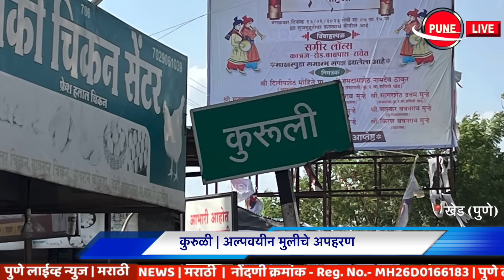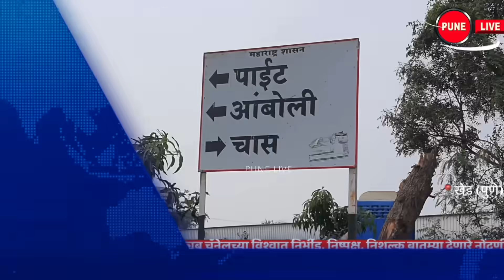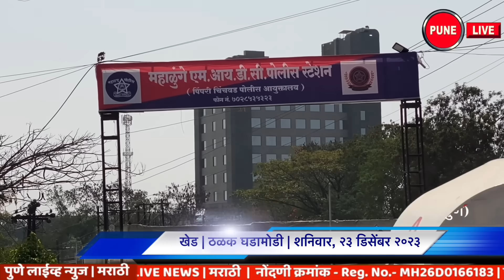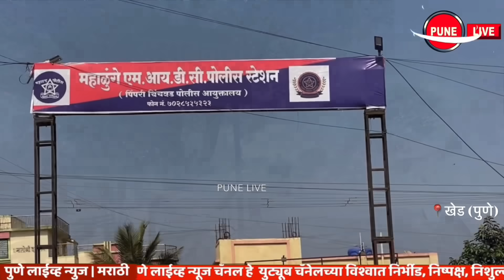KHED | ठळक घडामोडी | Saturday, 23 December 2023 | Highlights | PUNE LIVE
CHAKAN, ALANDI , RAJGURUNAGAR, | Saturday, 23 December 2023
KHED | Highlights | Saturday, 23 December 2023
Abduction of minor girl from home
Workers stole 1.5 lakh from the hotel
Waki Khu | Calendar publication
One died after falling into the river
Chakan | Side effects of increasing urbanization
Chief Minister, Deputy Chief Minister in the village on Sunday
Chakan | New signal at Ambethan Chowk
खेड | ठळक घडामोडी | शनिवार, २३ डिसेंबर २०२३
अल्पवयीन मुलीचे घरातून अपहरण
हॉटेलातून कामगारांनी चोरले दीड लाख
नदीत पडून एकाचा मृत्यू
चाकण | वाढत्या नागरीकरणाचे साईड इफेक्ट
मुख्यमंत्री,उपमुख्यमंत्री रविवारी खेड मध्ये
 चाकण | आंबेठाण चौकात नव्याने सिग्नल